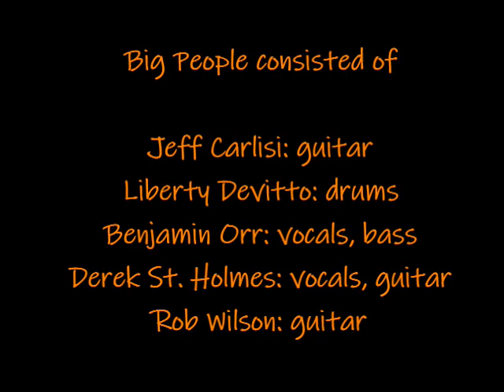Big People: "Rockin' into the Night," live in Bottineau, July 1, 2000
Check out this amazing, never-before-seen footage of Big People kicking ass at the Rockin' the Hills festival at the Wild Rose Amphitheater in Bottineau, North Dakota. The band took the stage on Saturday, July 1, at 2:15 pm. Ben's health was declining and he was losing weight rapidly, but his attitude was strong and he was still jamming like a true rocker!

This footage was generously given to me by Joe Dlearo, and is shared here with permission.

Did you know there is a Big People Facebook group? It mainly serves as a centralized collection site for all information, photos and memorabilia of the band, as well as biographical tidbits and current happenings of the various members.

This video is being uploaded as a supplement for an article I wrote about The Cars.